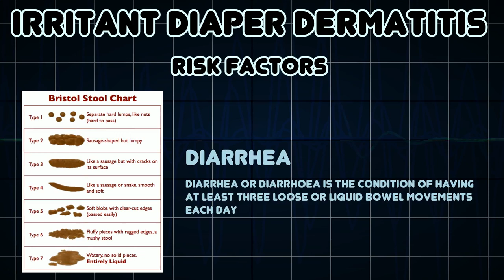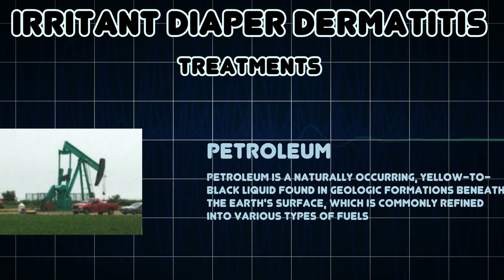Irritant diaper dermatitis (Medical Condition)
Symptoms, risk factors and treatments of Irritant diaper dermatitis (Medical Condition)

Irritant diaper dermatitis, also known as "diaper dermatitis" and "napkin dermatitis" and commonly known as diaper rash or nappy rash, is a generic term applied to skin rashes in the diaper area that are caused by various skin disorders and/or irritants